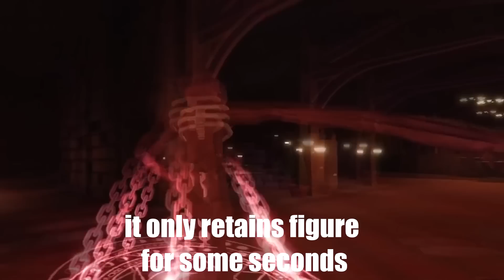Using The Crucifix on Every Doors Monster ( New Hotel Update )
using the crucifix on every doors monster